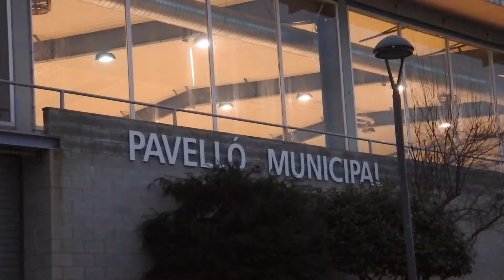Club basquet Sta Eugenia 18 19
Presentació de la Temporada 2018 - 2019 del Club Bàsquet Sta Eugènia de Berga